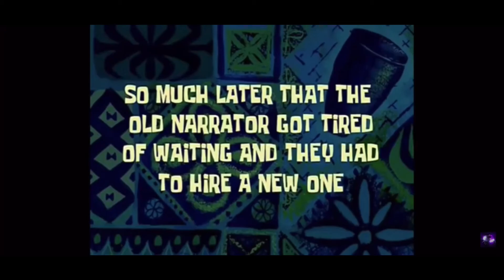Trailer to my 30 days fast of food and liquid for 30 days, cleaning the body of years of wrongs.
Diary trailer - I’ve completed a 30 day fast of everything (solid foods and liquids)
Been waiting on my diary video to upload from Sunday. I thought id have it uploaded 3 days ago so for now I’ll upload a trailer instead while I wait.
Where before I would of gone to the centre of earth and had it up on Sunday, I realise in life its about not forcing what’s meant to be. So I flow and patiently wait for the right time. Like destiny intends.

More ‘me’ less chair 🤡🤦🏽‍♂️😂
Why I’m different
This is why no one can do what I do.
Nor argue with what I say as I live it.
Experience beats any form of knowledge
Especially dark knowledge
I don’t just seek the truth I live
It to make sure I’m right
I don’t just read and preach nonsense before actually experimenting my theory’s
peoples theory’s that I agree with or not on self.
I double triple check
I don’t play
My heart don’t play
Keeping thinking you know me
I just keep proving why none of you do

E.g people worry about irrelevant things such as chemtrails when our sky sun moon oceans are fake/alien now how’s that make sense your just feeding your energy to nonsense. In return stunting your growth in self because your still not looking outside the box they won’t you to look at.

What I share is bigger than any one individual this is something we face as a whole but it’s seems like it’s only me and the people I’m around that pay the truth any attention, we still have a lot to learn but you got to start with the basic truth of what is.
No one does, people still want to give energy to false information even after I’ve broken things down it’s so simple and transparent.
What is it you lot share?
Why do you lot share?
What gives you lot the right to keep pushing agendas when you yet are to get it.
I have zero tolerance to dumb uneducated behaviour.